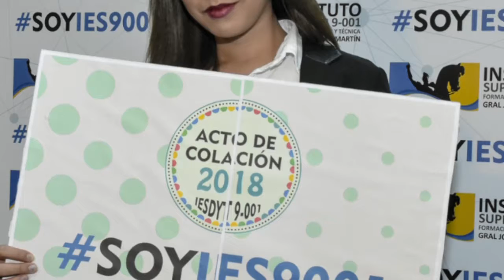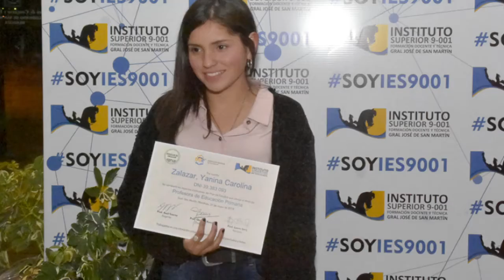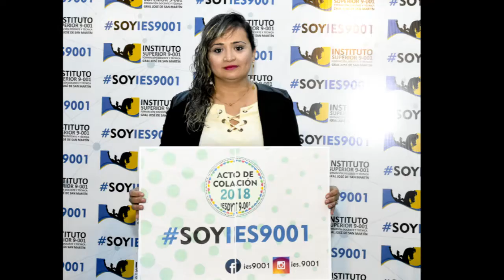Acto Egresados 2018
Centro de Congresos y Exposiciones "Francisco"